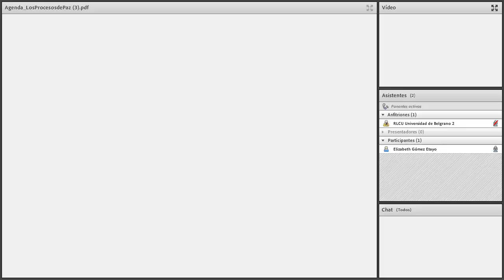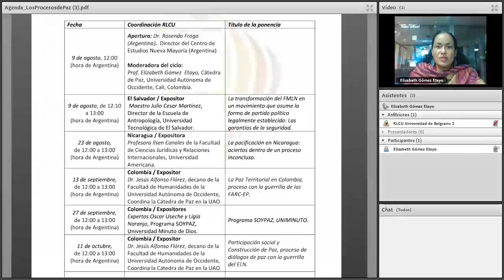Cátedra Procesos de Paz actividad del 13/09.